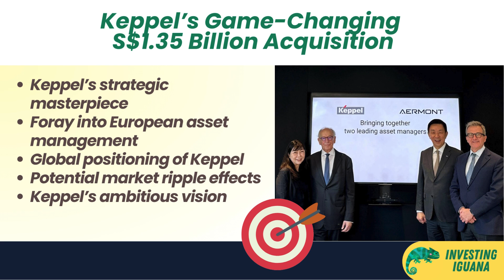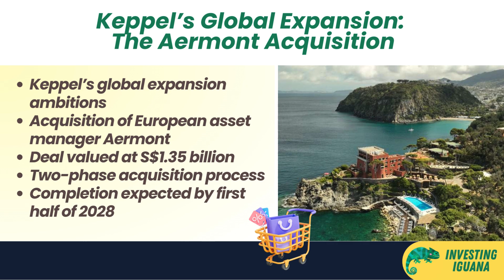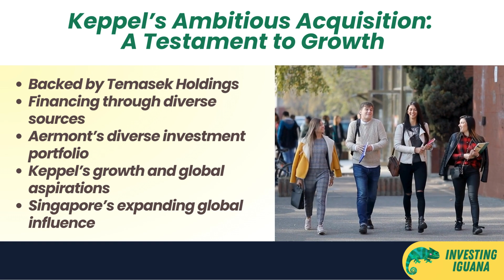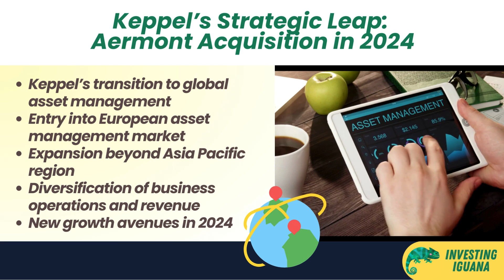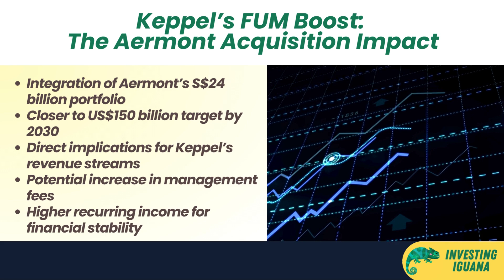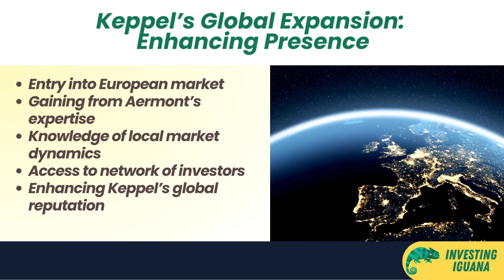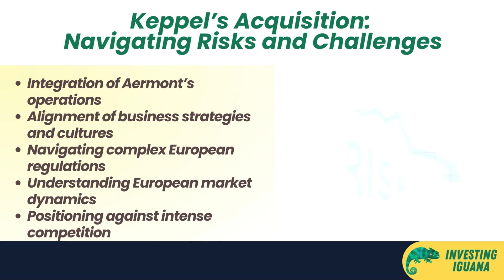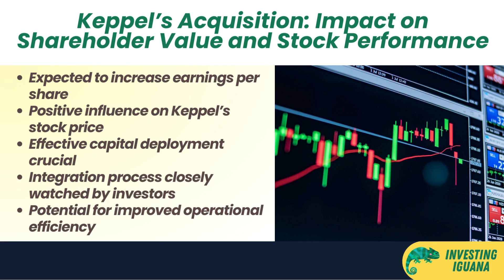Keppel's Bold Leap: The S$1.35 Billion Aermont Acquisition | 🦖 TheInvestingIguana EP212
🟩🟩 Welcome to Investing Iguana with Iggy – your trusted source for in-depth corporate analysis and financial forecasting. In today’s episode, "How Does This Bode for Keppel Corporation in 2024," we're dissecting Keppel Corporation's groundbreaking S$1.35 billion acquisition of Aermont Capital and exploring its potential impact in the coming year.

🔍 What’s Inside This Episode:
🟩Keppel's Strategic Expansion: Dive deep into Keppel Corporation's bold move to acquire Aermont Capital and how this acquisition marks a significant shift in their business strategy.
🟩Growth and Diversification Prospects: Explore the potential growth and diversification opportunities this deal could open up for Keppel in the European asset management market.
🟩Increased Funds Under Management (FUM): Understand how this acquisition could boost Keppel’s FUM, edging it closer to its ambitious 2030 target.
🟩Global Presence and Operational Integration: Analyze the challenges and opportunities Keppel faces as it integrates Aermont’s operations and expands its global presence.
🟩Impact on Shareholders and Stock Performance: Assess the potential implications of this acquisition on Keppel’s financial robustness and stock performance in 2024.